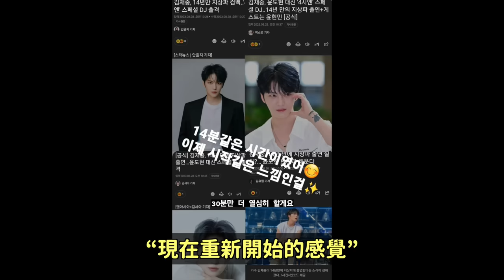時隔14年結束封殺的金在中？/IVE安兪眞剪短髮的真正理由？/金宇彬親赴10年粉站姐靈堂 感動韓網｜DenQ